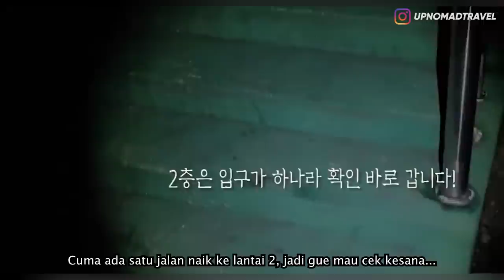OTTOKE!! EONNI TJAKEP YANG DI LIAT-LIATAN AMA GUE DI POJOKAN ITU KOK... !? | HORMAD #244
Hallo semuanya...
As always malam senin waktunya Asupan Horror!